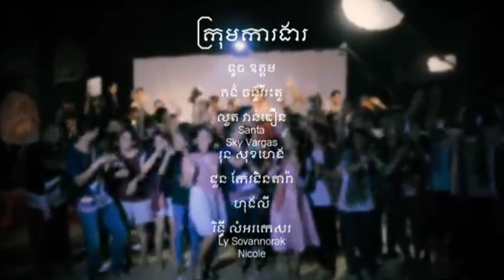បុណ្យភូមិ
បទចម្រៀង បុណ្យភូមិ
ច្រៀងដោយ ពន្លឺ និង សុជាតិ